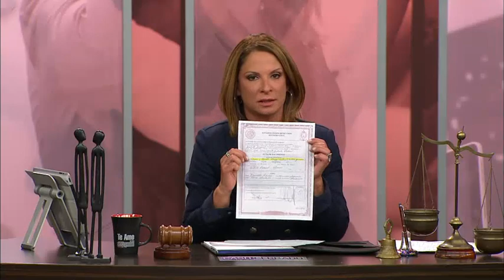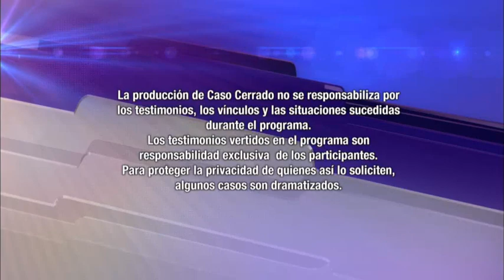Cumplix' mi hermano Parte 2 de 2 #913 Caso Cerrado